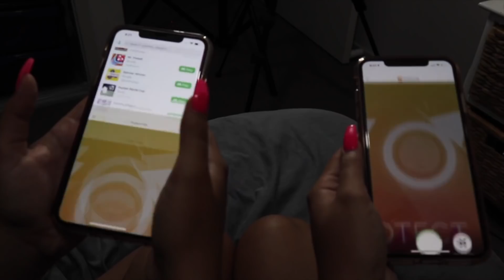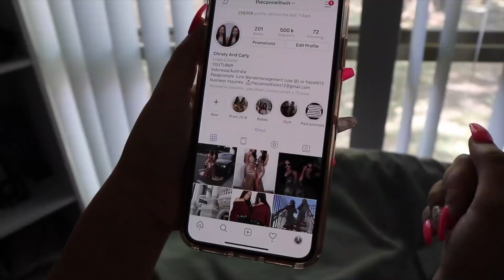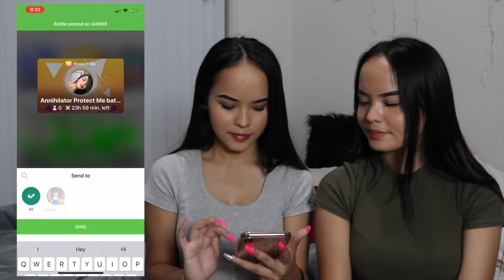15 hal yang harus dilakukan saat kalian bosan di rumah